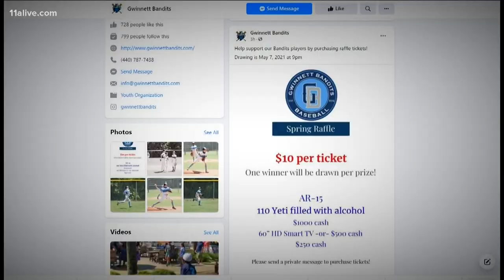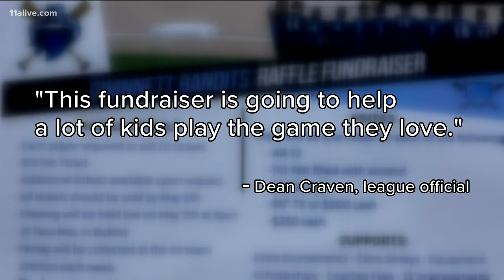Youth baseball team raffles AR-15 for fundraiser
A Gwinnett County youth baseball organization is raising money by raffling an AR15 assault rifle, raising eyebrows among some Gwinnett parents.